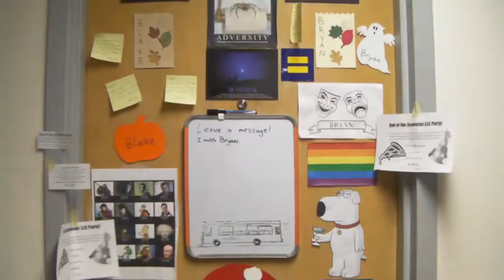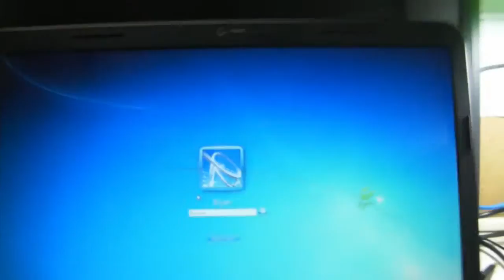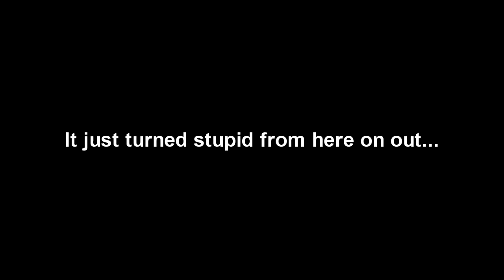Video 1: Shitty Introduction - Bryan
This is me, Bryan Folstad attempting his first ever video log. It turned out bad.